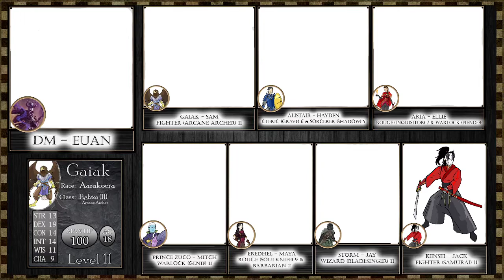The De Axtons | Episode 96 | A Tale from Val-Aeria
Welcome to Dirty20, the 3 and a bit hours of laughter, drama & adveture that we call a D&D Podcast. Join our cast of actors, filmmakers, writers and a teacher, as we weave tales of intrigue and venture forth into danger. All in the hopes of creating incredible, fantastical stories...all the while making the DM google weird things.

Like really weird things.

Sometimes I worry about my players.

In today's episode, Ferra Carta find themselves meeting with the De Axtons.

BE SURE TO WATCH THE EPISODES LIVE EVERY SUNDAY 4PM GMT+1 (UK TIME) OVER
Some of the Magical Items we use, or are inspired by, can be found here (not sponsored)

Music and SFX from Syrincscape.